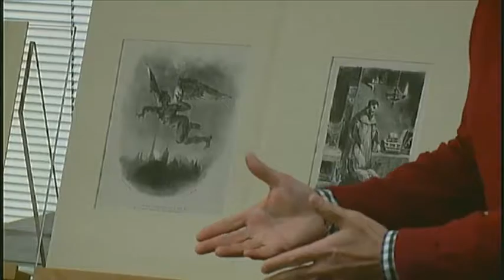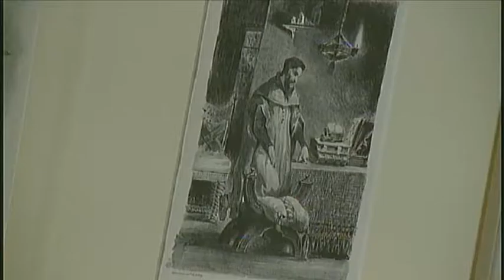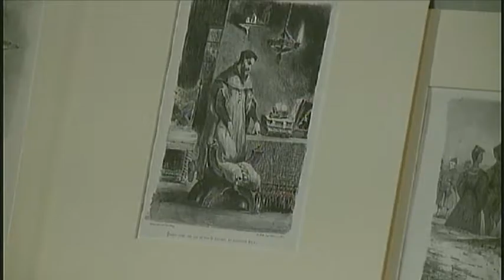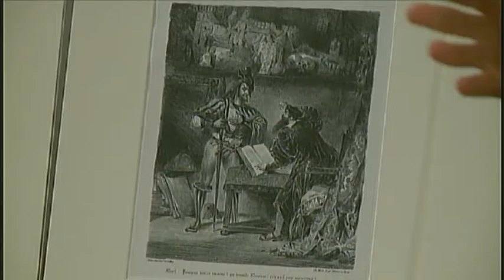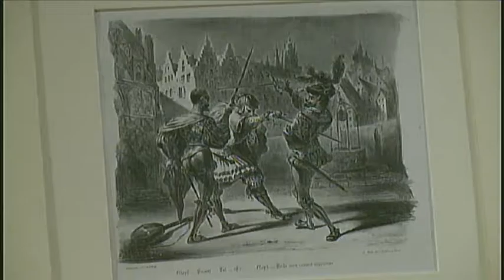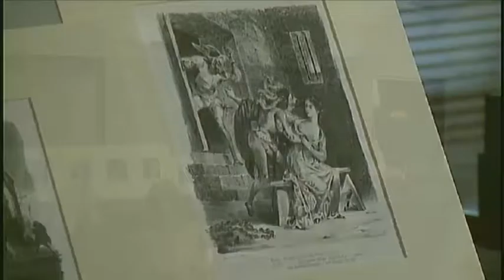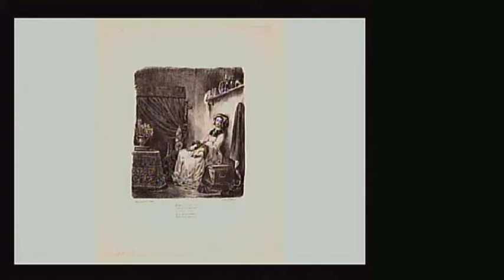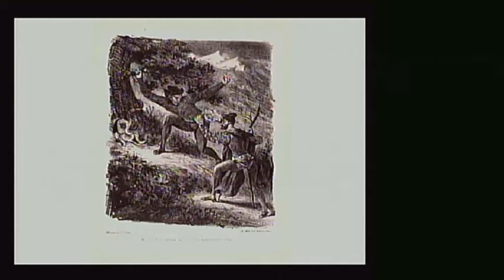AGO Livestream | The Question of Evil: Goethe, Faust, and Delacroix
Using Delacroix’s images, Claude Meurehg, from Regis College, University of Toronto, explores the concept of evil through the multi-faceted lenses of psychology, theology, literature and art.